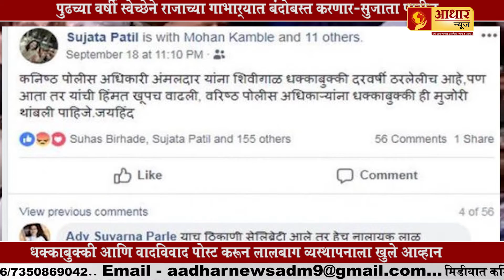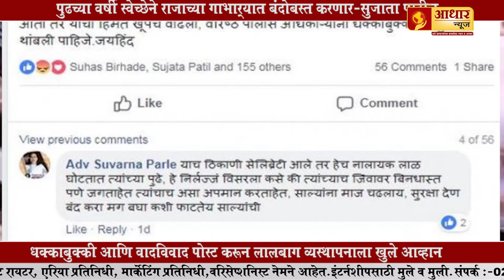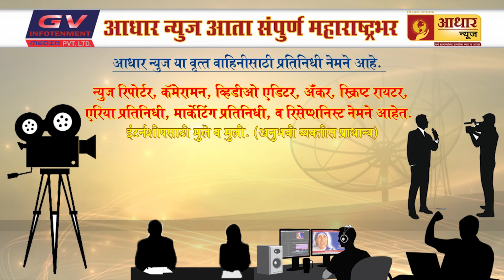गणपती विसर्जनासाठी मुंबईत चॊफ बंदोबस्त - By- 22 09 2018 bulletin